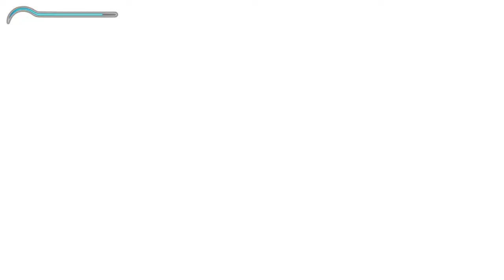The beginning of a journey through time | Prince Of Persia: The Sands Of Time #1; no commentary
The First part of Prince Of Perisa: The Sands Of Time before the remake.